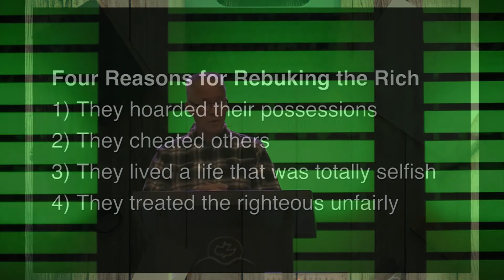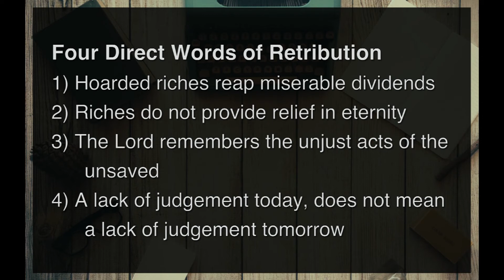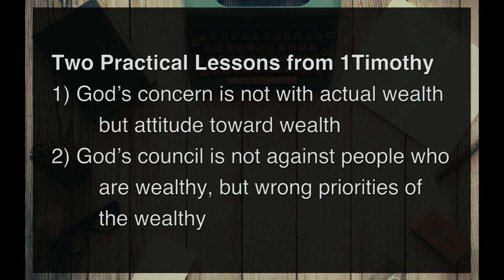Contentment with what God Provides James 5:1-6 Russ Yankie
Message given Sunday, December 17, 2017 by Pastor Russ Yankie at Calvary Chapel Canyon Hills in Lake Elsinore, CA. You can learn more about Calvary Chapel Canyon Hills